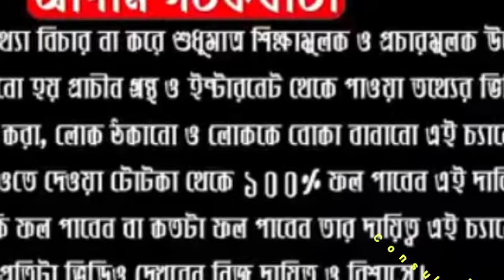Benefits of Rudraksha।কোন রুদ্রাক্ষ ধারণ করলে কি ফল পাওয়া যায়। DR SHREE SUBRATA।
ABOUT VIDEO:-
Rudraksha Mala help to improve self confidence, control stress, blood pressure, hypertension.
This help to Mitigate past karma.
Rurdraksha Mala protect from animals accidents and unfortunate event.
This control and regulate the blood pressure.
This Mala bead for good peace and harmony.

ShreeSubrata astrologicalconsultancy# রুদ্রাক্ষ#rudraksha
1.2 Mukhi Rudraksha (2) Nepal Rudraksha by Lab Certified

2.SPIRITUALCART 14 Mukhi/Fourteen Face Rudraksha by Lab Certified Beads

Follow Me,